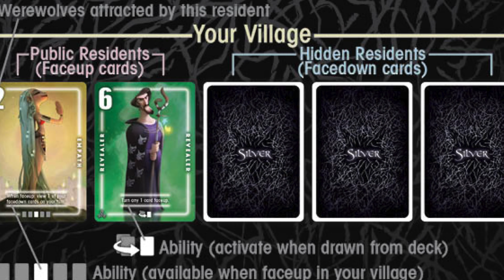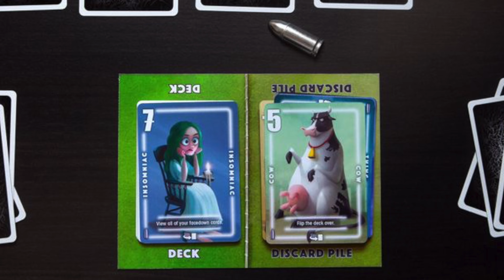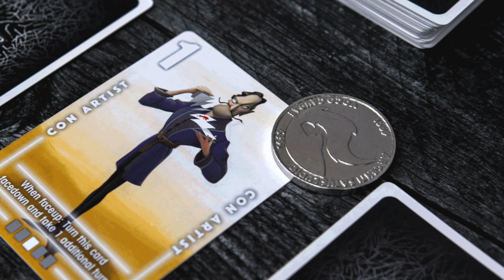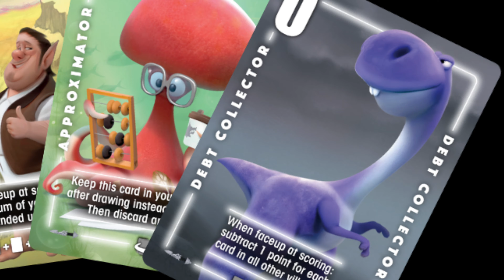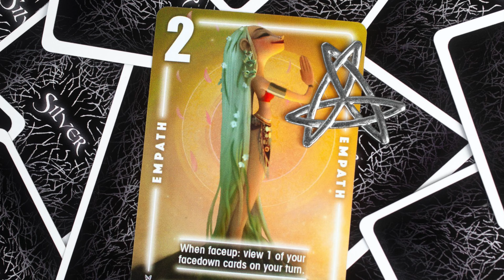Silver Dagger - New Title Announcement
Boardgame Brody has been wondering what the next Silver title would be, and now he and all of you now know, Silver Dagger by Bezier Games.